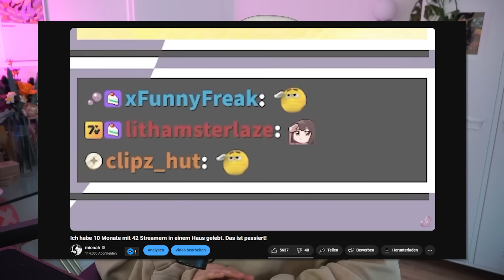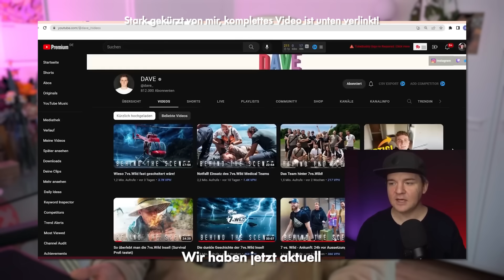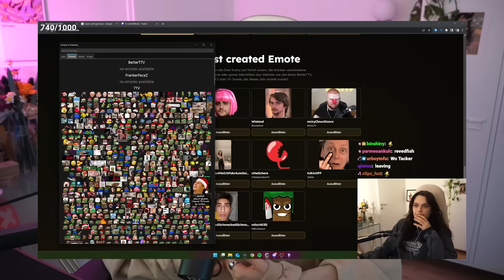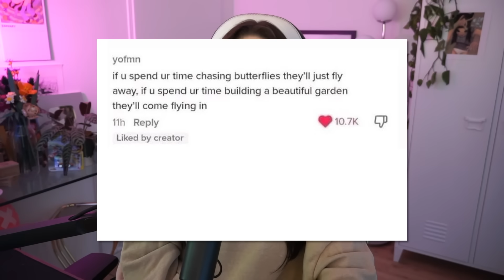Och nö, nicht noch ein "Wir müssen reden" Video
📖 KAPITEL
00:00 Intro
01:02 Der Anfang von 2023
01:51 Vom Hobby zum Job
03:11 Ein bisschen mienah Lore
04:37 Erste Veränderungen
06:27 Die Realization
9:46 Social Media hat sich verändert
10:47 Ein Eingeständnis
11:27 Twitch
12:36 girlcave
13:29 gamescom 2023
13:45 Fazit (big yapping moment)
14:48 Was ändert sich jetzt?
17:07 Ankündigung für Stream Event (yippie)
17:45 Ein paar letzte Worte
18:10 Danke 💞
18:48 Outro

 🎥 CREDITS
Alles von mir.